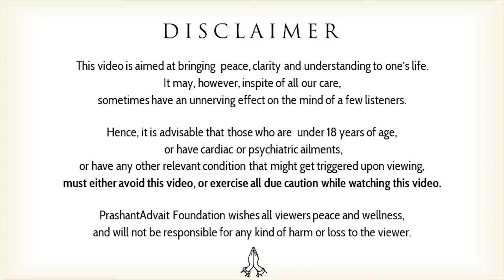Responsibility as a disciple || Acharya Prashant (2018)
Video Information: Month of Awakening, 15.3.18, Advait Bodhsthal, Noida, India

Context:

~ What is really responsibility?
~ Who is real disciple?
~ What is the responsibility of a disciple?